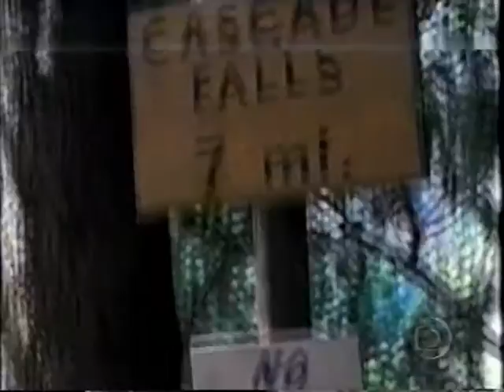Minha Madrasta é um Terror - Tvrip (Globo)1993 - Corey Feldman - Rarissimo